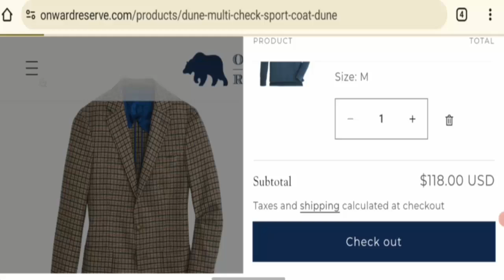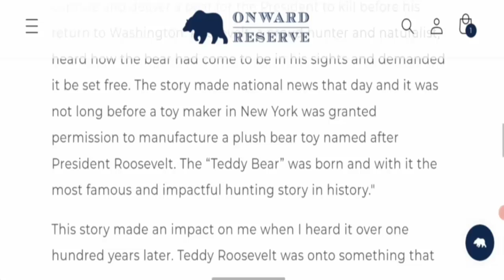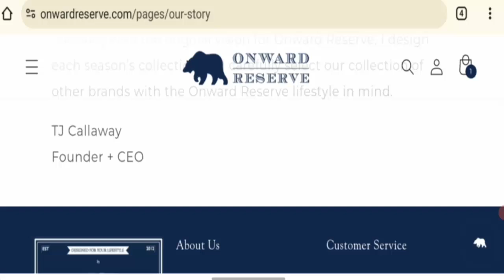Onward Reserve Reviews (Oct 2024) - Is This A Legit Website? Find Out! | Scam Inspecter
Do you want to know about Onward Reserve Reviews?  Watch this video till end because in this video you will get to know about the legitimacy of the site.

Scam Inspecter